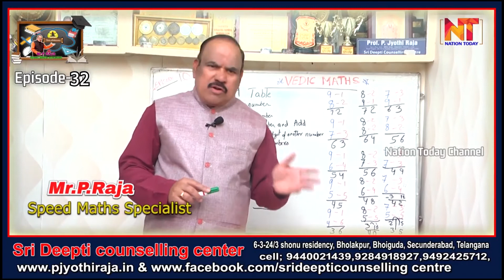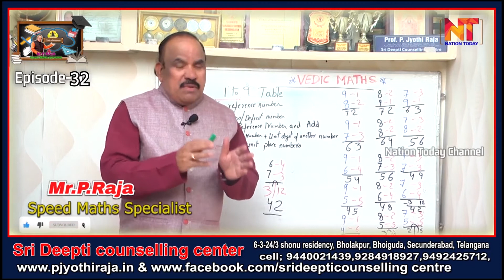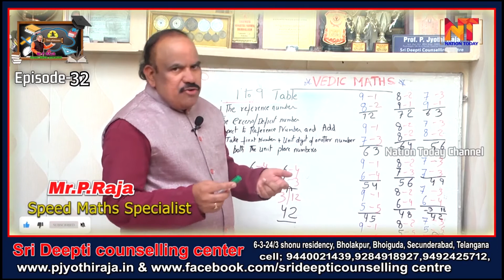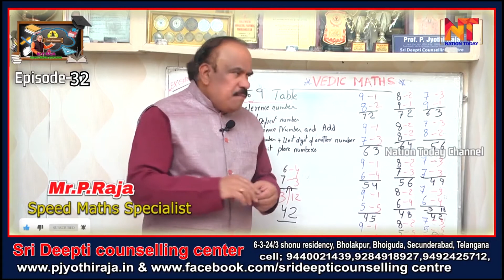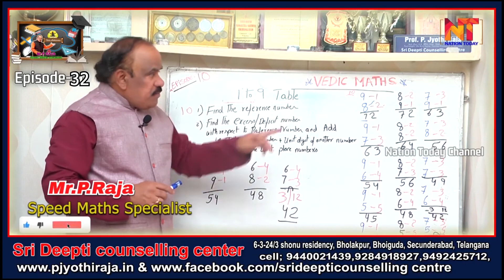Vedic Maths Tricks Easy way of learning tables 1 to 9, Episode 32 Part-1,Nation Today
NationToday#News#nationtodaychannel#Vedic MathsTricks,NationToday Hyderabad Mr.P.RAJA Speed,Maths specialist#
NationToday#News#nationtodaychannel#Vedic Maths Tricks Easy way  of learning tables 1 to 9, Episode 32 Part-1, Nation Today  Mr. P.RAJA, Speed Maths
Tricks please watch  To see my previous  episodes for better understanding click below links
follow all videos in playlist dashboard   Nation Today Is the Popular Channel Across India Based on Digital Media. We Report 24 Hours Covering Political News, Sports News, Entertainment News, Latest Film Updates